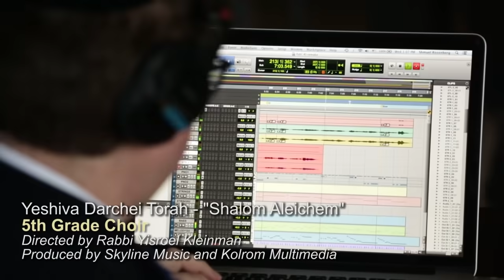Yeshiva Darchei Torah Choir - Shalom Aleichem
Music video of Benny Friedman's Shalom Aleichem, performed by the Yeshiva Darechi Torah Boys Choir. (5th Grade) Directed by Rabbi Yisroel Kleinman, The video was produced by Skyline Music & Kol Rom Media. The song was originally produced by Avi Newmark, arranged by Ian Freitor, and composed by Ari Goldwag.